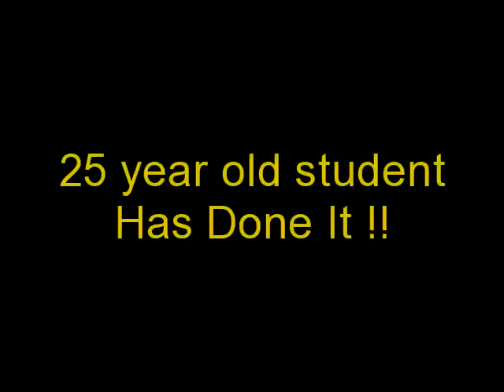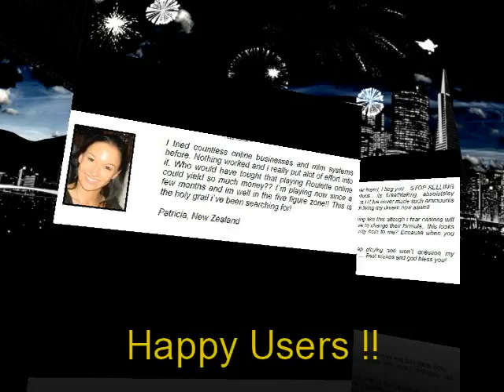How To Beat Roulette Examples even The Odds Roulette Prediction System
Online Roulette Strategy Secrets  A small window will now be in full view displaying a roulette table with a chip on number 0"  --- Visit Us to Get Access Now ... --- beat roulette win money roulette guy secret pdf winning at roulette online winning at roule...
Online Roulette Strategy Secrets  The roulette comes in three major types - the European Roulette, the American Roulette and the... Casino with live dealers: EUcasino -  RedKings -  EUcasin...